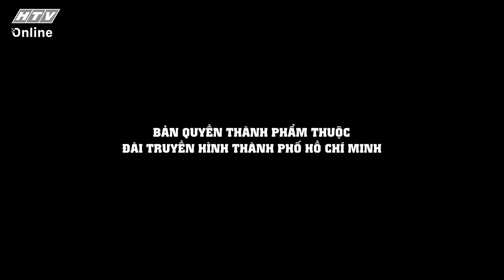TRẦN LAN HƯƠNG TẦM QUAN TRỌNG CỦA DINH DƯỠNG | KHOẢNH KHẮC CUỘC ĐỜI | VIVU TV 29/04/2020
"Khoảnh Khắc Cuộc Đời" phát sóng vào lúc 22g45 hàng ngày, trên kênh HTV9
* Your full legal name: ViVu TV
* Street address: 165 Trương ĐịnhPhường 9, Quận 3, Hồ Chí Minh
* City: Hồ Chí Minh
* State/Province: Hồ Chí Minh
* ZIP/Postal code: 710000
* Country: Vietnam
* Company Công Ty TNHH VAC